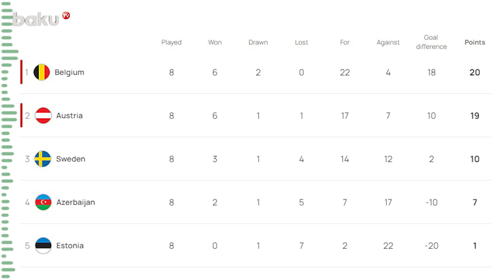De Byazinin yerinə milliyə kim gətirilməlidir?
Azərbaycan millisində Canni De Byazi dövrü başa çatdı.
Bununla bağlı qərar AFFA İcraiyyə Komitəsinin fövqəladə iclasında qəbul edilib.
Müqaviləsi bu ayın sonunadək olan 67 yaşlı italiyalı mütəxəssisin yığmamızda işlədiyi dövr və verdiyi nəticələr böyük suallar doğurur. Onun rəhbərliyi ilə 39 görüşdə cəmi 10 qələbə qazanan və son olaraq belçikalılara 0-5 hesabı ilə uduzan komandamız AVRO-2024-ün seçmə mərhələsində qrup 4-cüsü oldu.
Bu matçdan sonra Canni De Byazinin jurnalistlərimizə hörmətsizliyi isə səbir kasasını daşırdı və məşqçinin öz istəyi də nəzərə alınmaqla onun müqaviləsinin yenilənməməsi qərara alındı.
Hazırda isə hər kəsi yalnız bir sual maraqlandırır. Millimizin yeni baş məşqçisi kim olacaq?